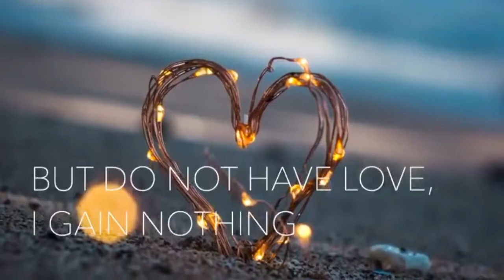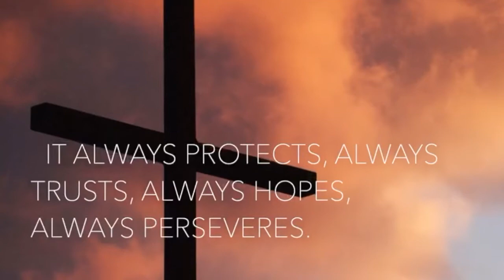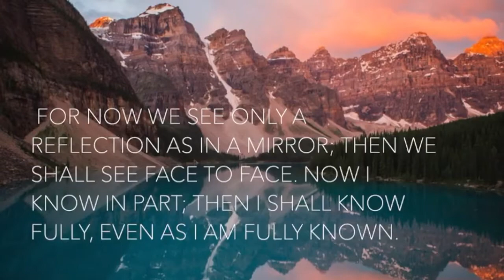1 Corinthians 13 | Lighthouse Church Anglesey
Shown on our 24th January 2021 live gathering, the Welsh reading of 1 Corinthians 13, by Bronwen Evans.